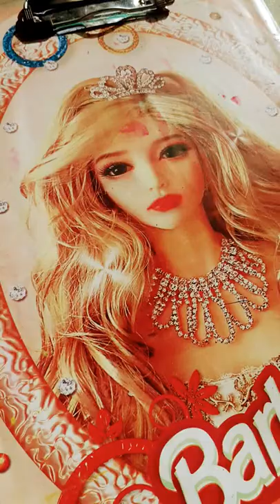masjid /mosque /with only two colours /black /pink /shereequeen